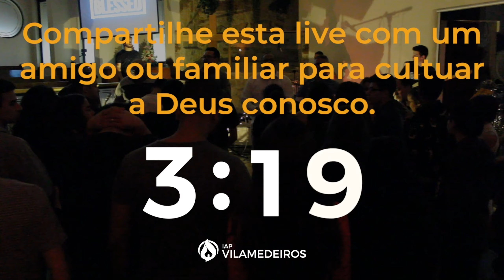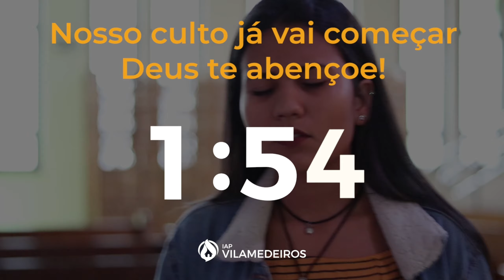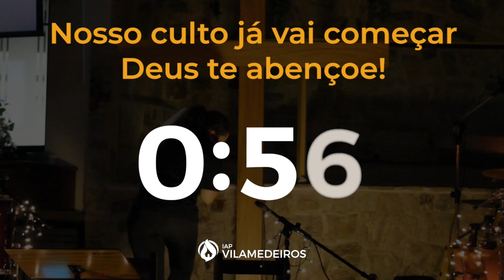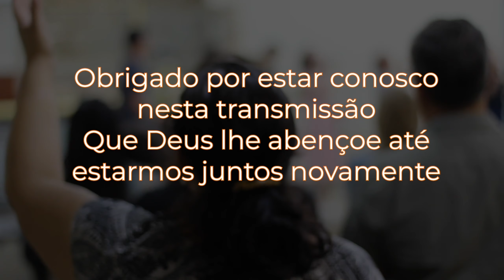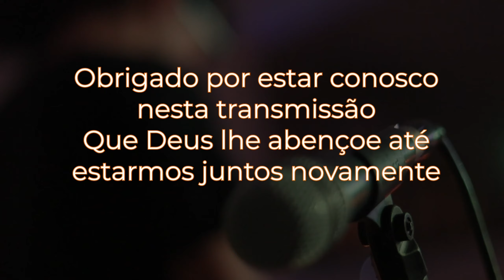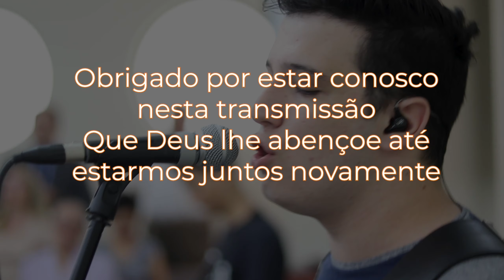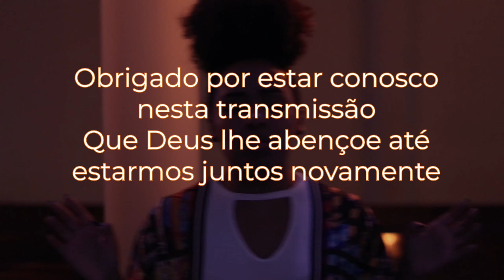ANTES DE TUDO, ORE COM GRATIDÃO - Pr. Efraim Teixeira